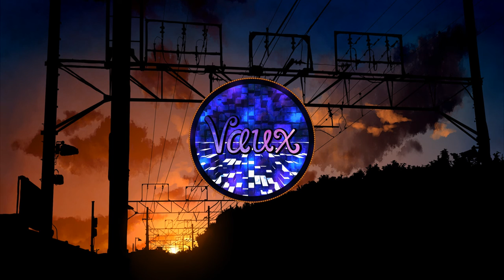[Rap/Hip-Hop] Russ - Reminder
• Russ -

There are no copyright infringements intended for the use of the song(s) or picture(s) within this video. Upon receiving your message, an evaluation will take place to determine whether you own the rights to the content. Once ownership is confirmed, the content will be removed immediately. BestModernMusic is an entity that solely promotes the creators of the content used, whether it be the artist of the music or the photographer of the image. All content featured receives full credit in the video description, along with links to the appropriate websites, social media pages and if available, download locations.